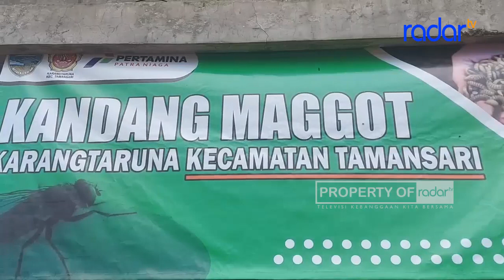PERTAMINA BERI BANTUAN MESIN PENGOLAHAN SAMPAH ORGANIK